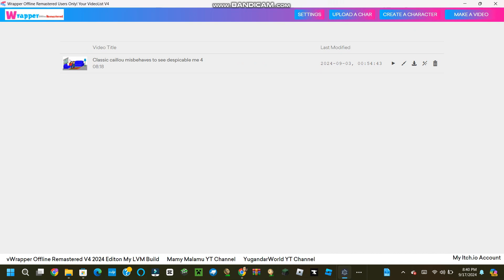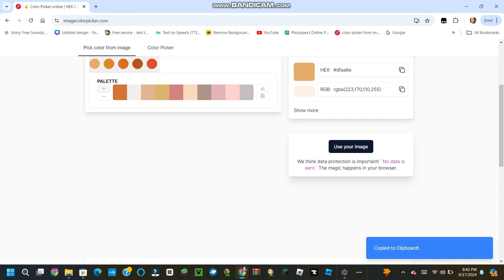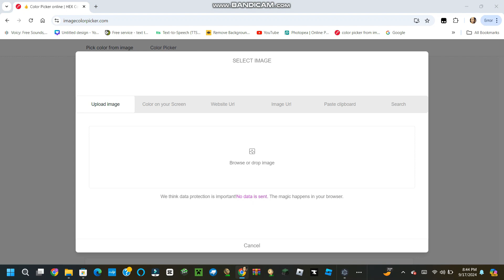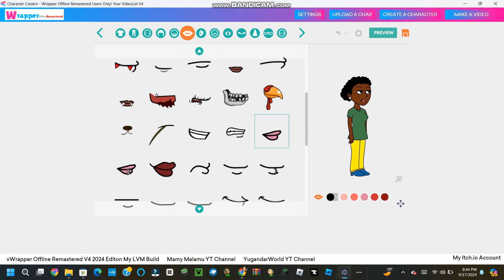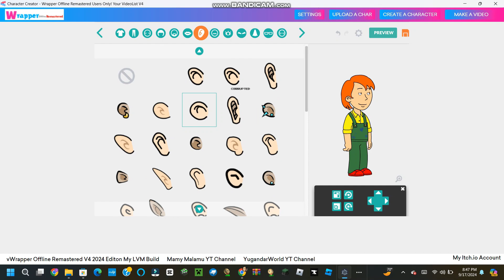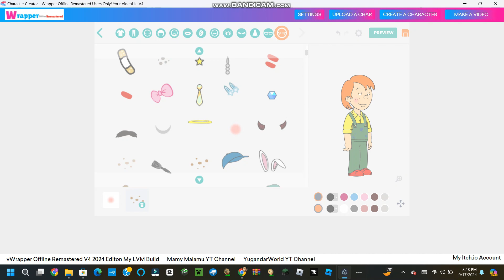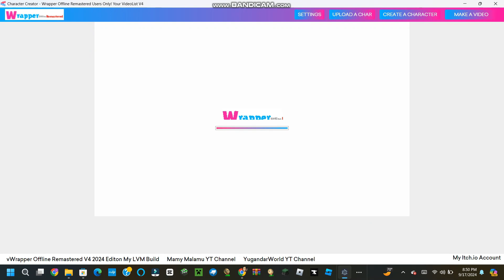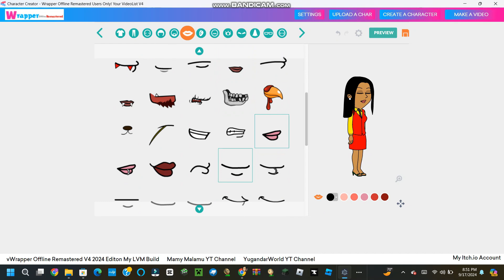How To Make Caillou's Teacher And His Classmate In Wrapper Offline/Flashthemes